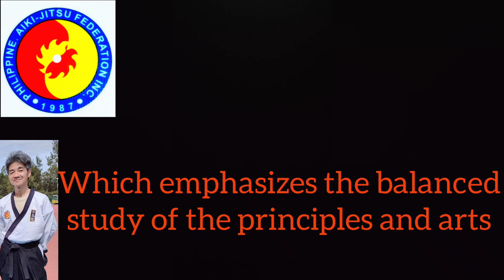Introductions of Aiki-jitsu (The Art of Peace)